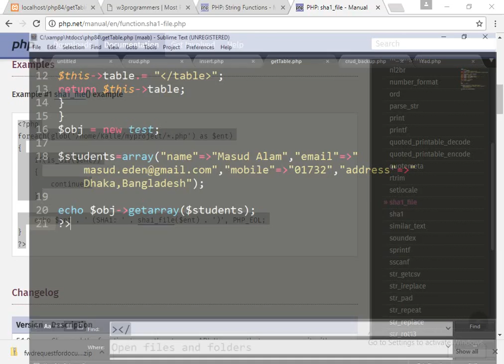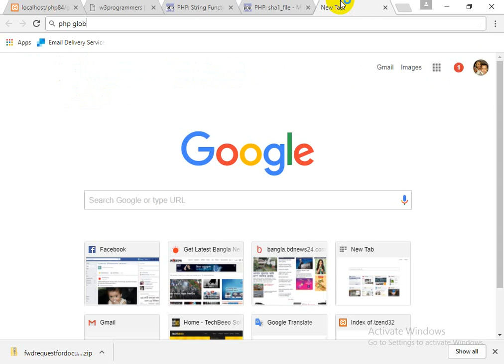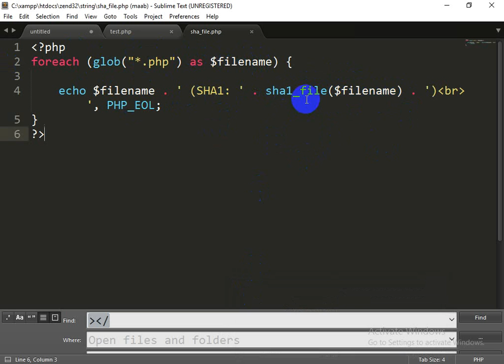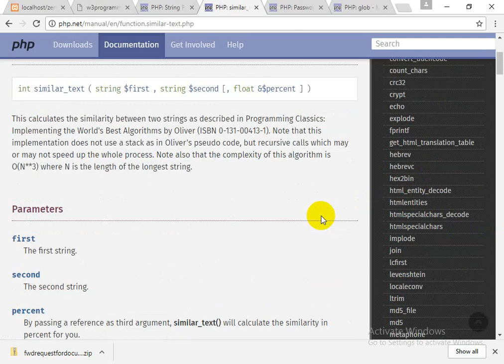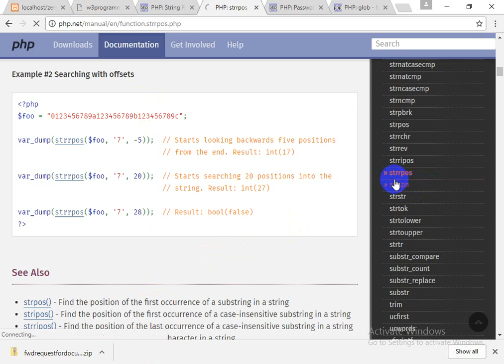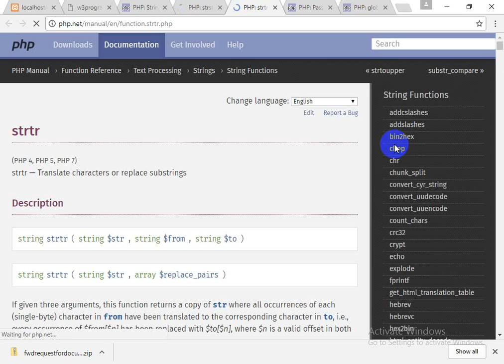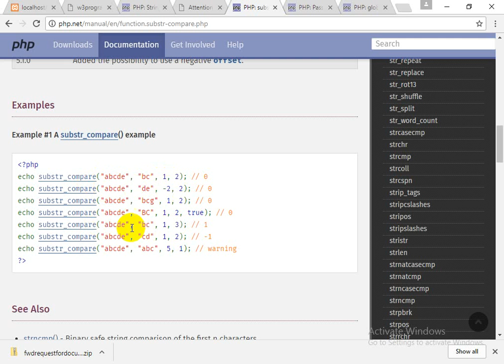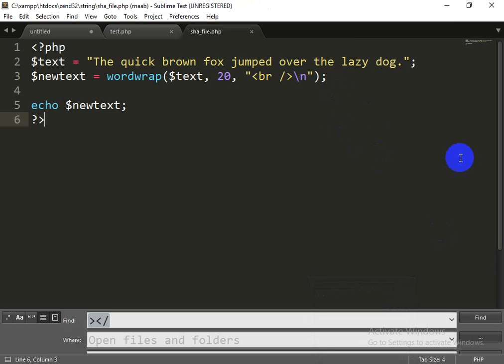PHP String Part 2